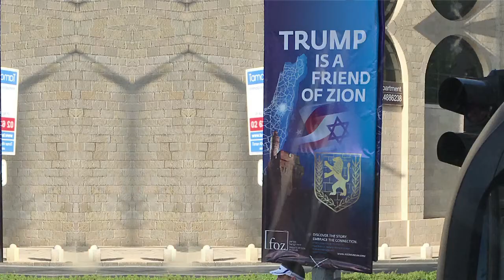May 14, 2018 Israel Update from Happy Caldwell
VTN Founder and President Happy Caldwell sends an update from Israel on the historic move of the U.S. Embassy to Jerusalem. Joy is in the air and in the streets!